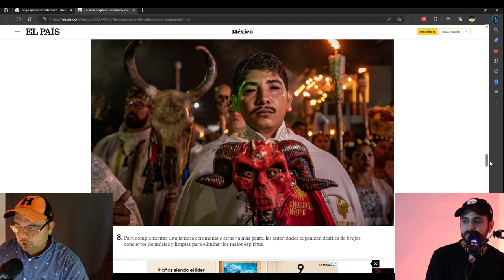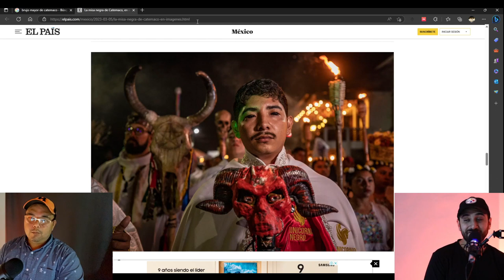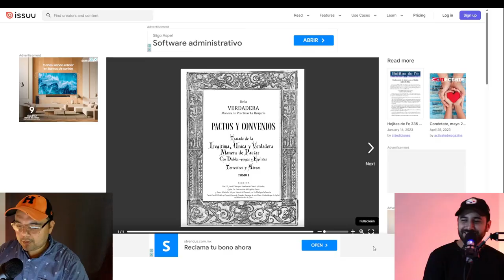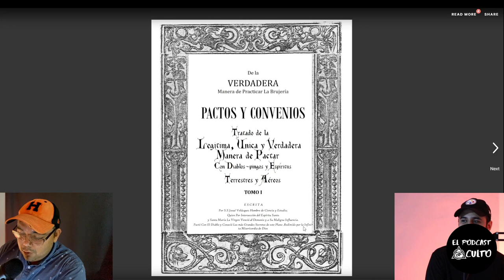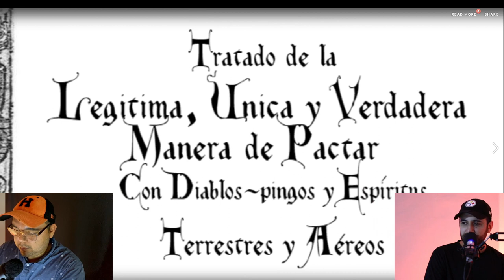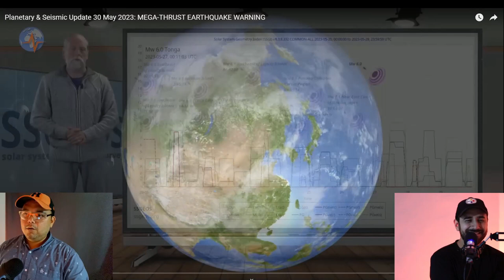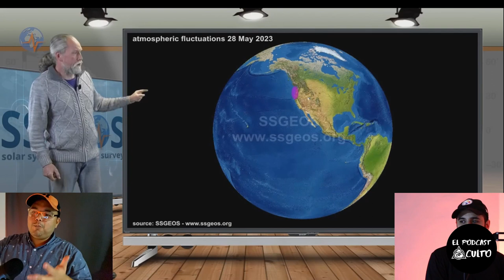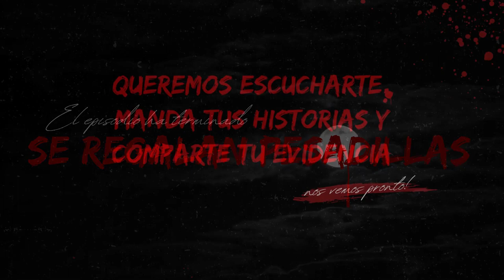De pactos: El caso Josue de la mano peluda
MIEDO Y MENTE
El Podcast Oculto - Episodio 8
De pactos con el diablo: El caso Josue de la Mano Peluda

En este episodio, Sixto Mexia y Daniel Beyliss nos llevan a través del tiempo para entender la llamada que ocurrió durante el 2002 en el programa de la mano peluda y escuchar el caso de Josue y entender que ocurrió posteriormente.

Créditos al  @podcastparanormal  por el pequeño momento de la entrevista que tomamos cuando el brujo mayor le cuenta a Fede lo de la cueva.

"horror" "paranormal"